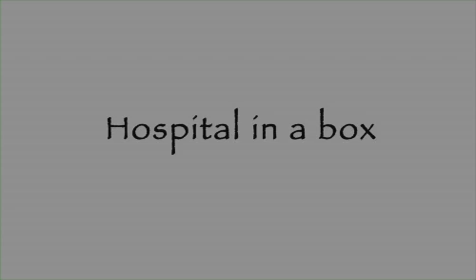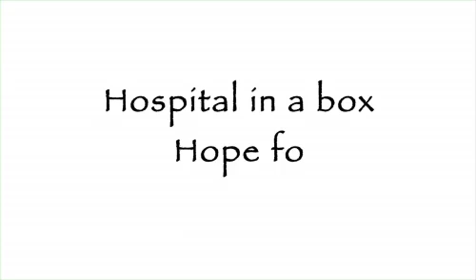Deutsches Rotes Kreuz - Das Krankenhaus aus der Kiste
Das "Krankenhaus aus der Kiste", eine Internetkampagne über das mobile Hospital des Roten Kreuzes auf Haiti - Preisgekrönt!